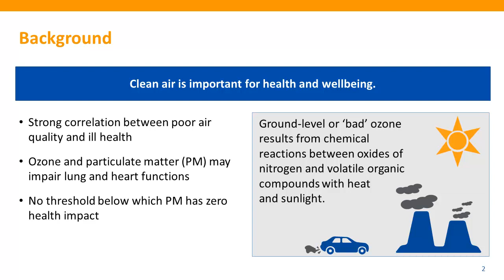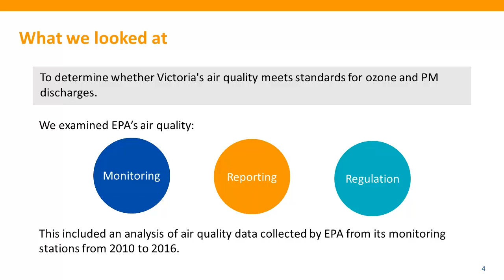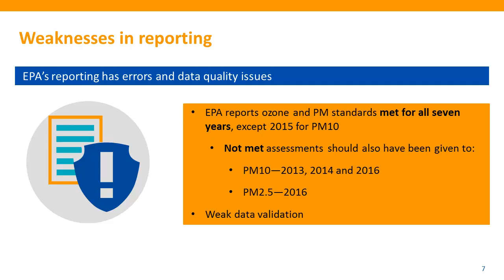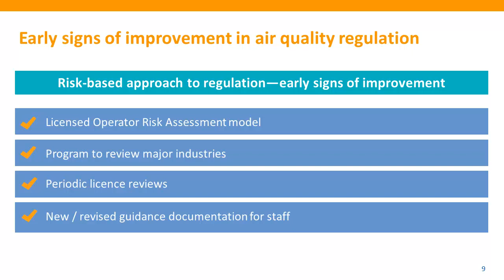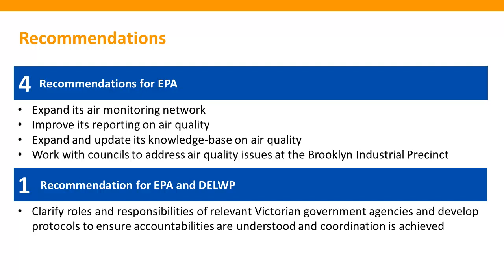Improving Victoria’s Air Quality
Victorian Auditor-General's report on Improving Victoria’s Air Quality, tabled 8 March 2018. This audit examined whether Victoria’s air quality meets national standards for pollutant components such as ozone and particulate matter.